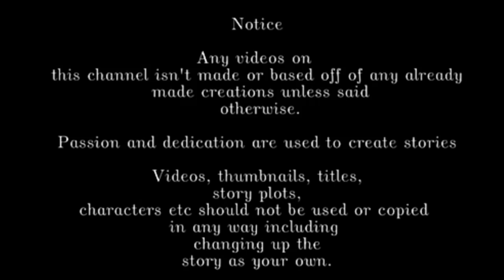The Creppy House Killer Brookheaven RP🏡) Halloween Movie.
Sofia: @Gamer_gurl123as's  Friend
Killier: @Anelleax  Means Me!

♡Notice♡♥

•Any videos on this channel isn't made or based off of any already made creations unless said otherwise.

•Passion and dedication are used to create stories

•Videos, thumbnails, titles, story plots, characters etc should not be used or copied in any way including changing up the story as your own. ♡♡

Thanks,
Cookie!